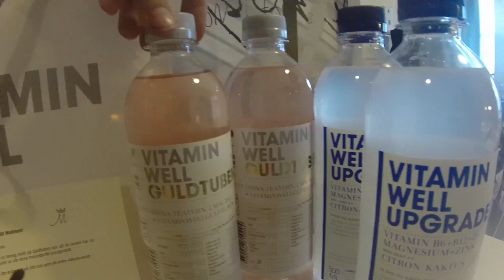VLOG ☀ STOCKHOLM & GULDTUBEN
Vill ni se en haul från Stockholm? Lämna då en kommentar och ge videon en stor tumme upp!

Instagram ♥ nilssnsofia
Snapchat ♥ nilssnsofia